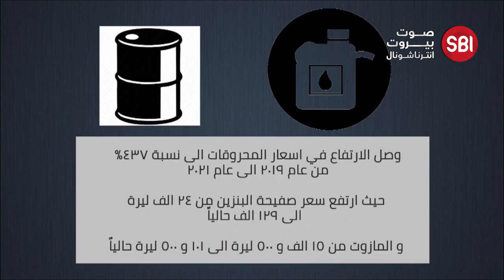سياسة الترقيع تدعم اسعار البنزين اسبوعا واحدا